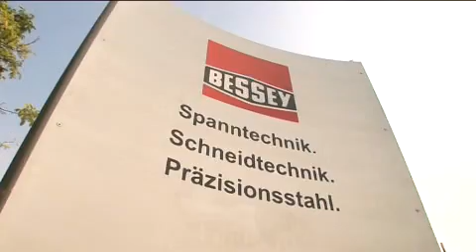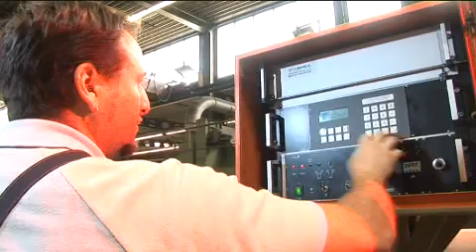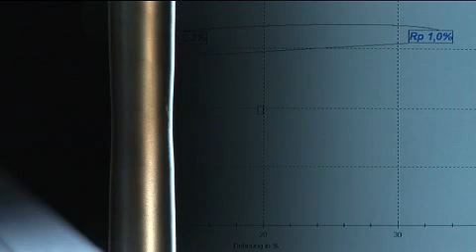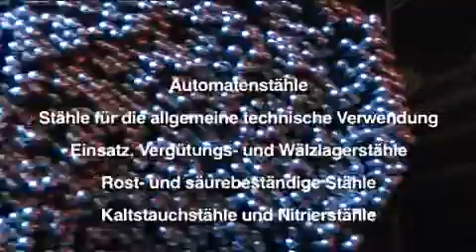BESSEY Präzisionsstahl GmbH - Das Unternehmen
BESSEY Präzisionsstahl GmbH

1889 als Blankstahlzieherei in Stuttgart gegründet, hat sich BESSEY zu einem global agierenden Unternehmen mit zwei eigenständigen Geschäftsbereichen entwickelt.

Die BESSEY Präzisionsstahl GmbH ist heute der führende deutsche Hersteller und handelsunabhängige Anbieter hochwertiger Blank- und Edelstähle. Die wesentlichen Gründe die zu dieser Marktposition geführt haben, sind neben der großen Produktkompetenz, die moderne Produktions- und Prüftechnik, die hohe Lieferflexibilität und die enge Kundenbindung.

Die Automobil- und ihre Zuliefererindustrie, der Maschinen- und Anlagenbau, die Bauindustrie sowie die Medizintechnik und der Handel sind die wesentlichen Branchen, die von BESSEY Präzisionsstahl GmbH beliefert werden.